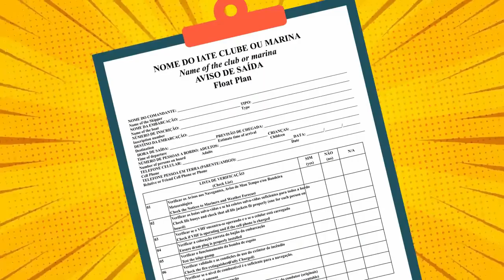Marinha do Brasil e Ministério do Turismo lançam o aplicativo para reforçar a segurança na navegação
Marinha do Brasil e Ministério do Turismo lançam o aplicativo NAVSEG para reforçar a segurança na navegação

A Marinha do Brasil, em colaboração com o Ministério do Turismo, está lançando o aplicativo NAVSEG nesta quarta-feira. Este aplicativo inovador tem como objetivo aprimorar a segurança da navegação em todo o território nacional. O evento de lançamento ocorrerá simultaneamente em várias cidades do país, incluindo Rio de Janeiro-RJ, Salvador-BA, Natal-RN, Belém-PA, Rio Grande-RS, Ladário-MS, Brasília-DF, São Paulo-SP e Manaus-AM.

O NAVSEG é um aplicativo gratuito que oferece praticidade e segurança tanto para condutores como para passageiros de embarcações que navegam nas Águas Jurisdicionais Brasileiras. Essa iniciativa visa aperfeiçoar as ações da Marinha do Brasil na promoção da segurança na navegação, com foco especial nas embarcações de esporte e recreio. No entanto, ele também é uma ferramenta valiosa para condutores de embarcações de pequeno e médio porte, como as de pesca, turismo náutico e transporte comercial de passageiros ou carga. Tudo o que você precisa fazer é baixar o aplicativo, fornecer os dados do condutor e da embarcação, registrar o Plano de Viagem e compartilhá-lo antes de iniciar sua jornada.

O NAVSEG está disponível gratuitamente nas plataformas Android e iOS, proporcionando acesso fácil e abrangente a essa importante ferramenta de segurança na navegação.